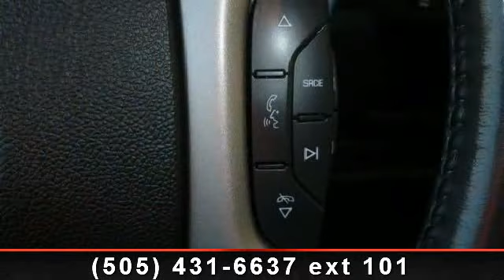2009 GMC Sierra 1500 - Garcia Honda - Albuquerque, NM 87110